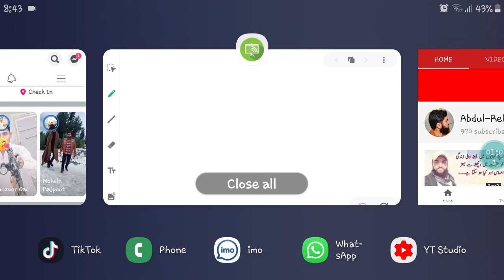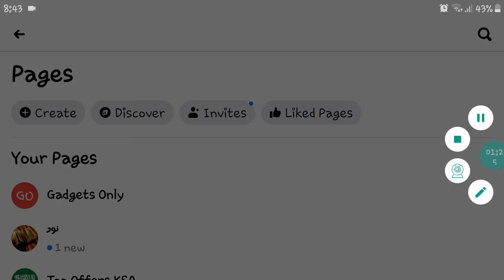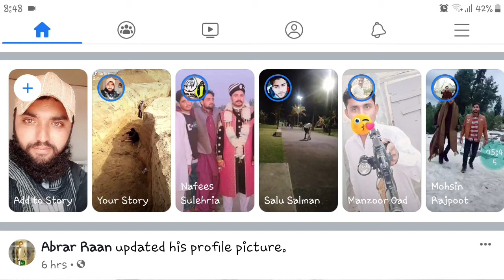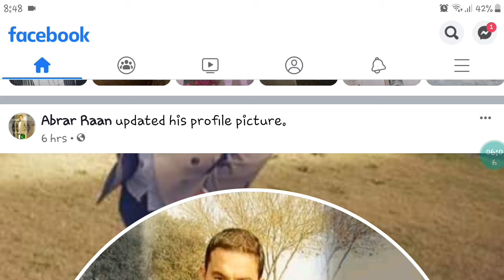How to increase your sales in urdu/hindi | increase sales in Pakistan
hello today I will show you how to increase your sales and success in business. because sales is most important For growth business. its simple just Follow steps and apply.

[Follow Me]

_/\_"Thanks_For_Watching"_/\_